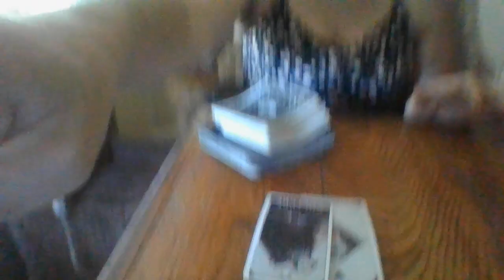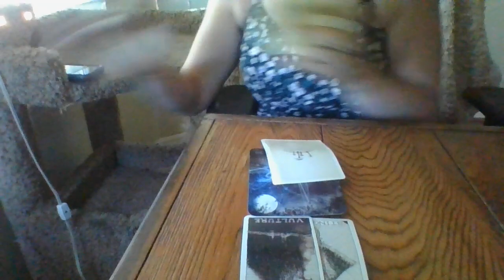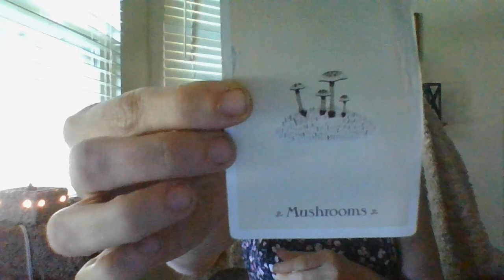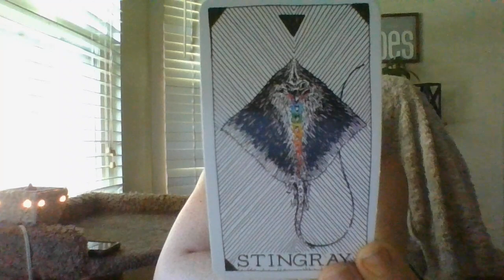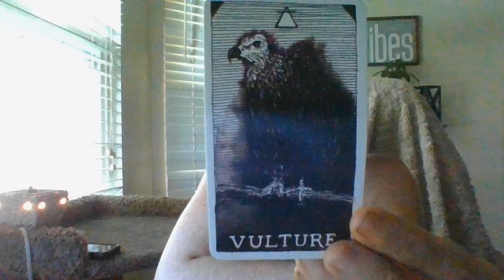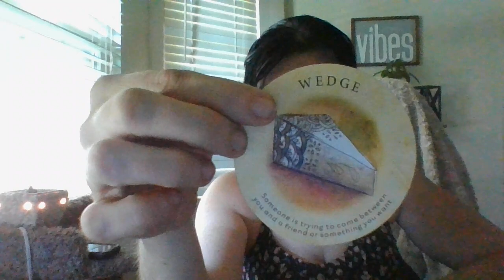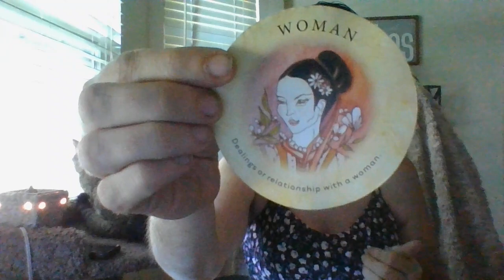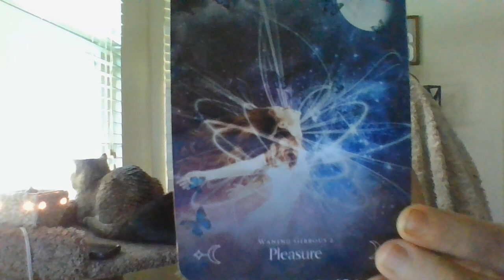JUNE 22- GEMINI- BONUS!- A HOME READER IS TAKING SHROOMS TO PRODUCE 'DOWNLOADS'!